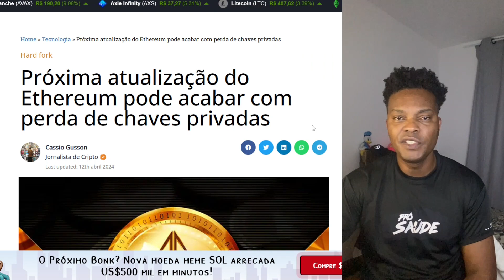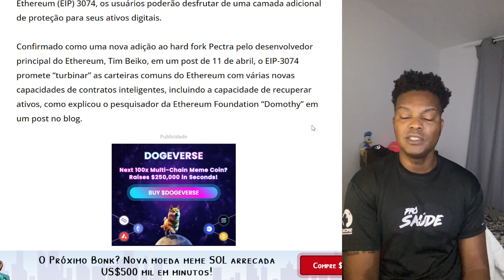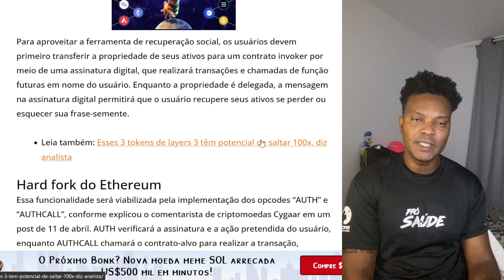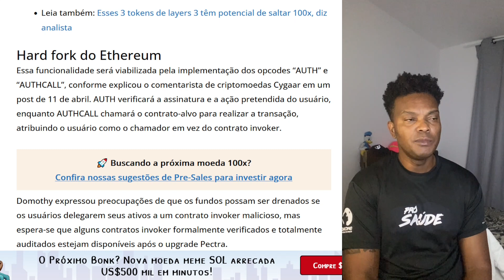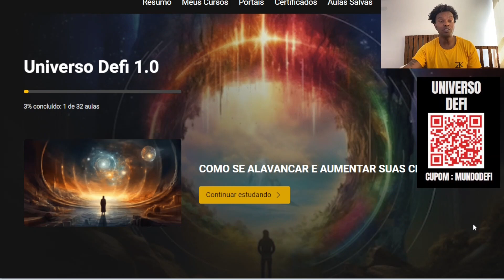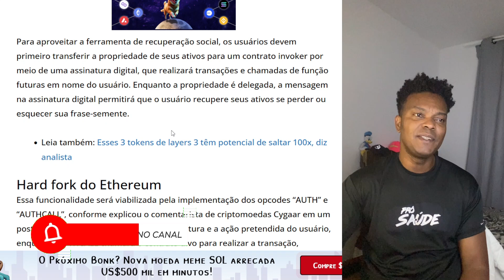HARD FORK PECTRA CHEGA AO ETHEREUM TRAZENDO NOVIDADES